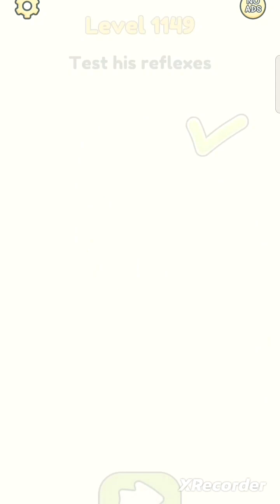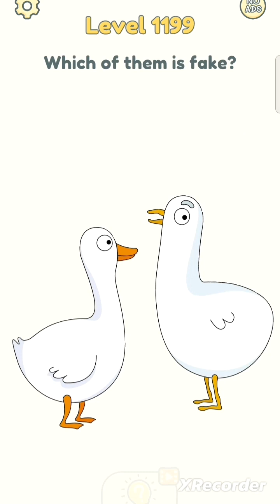DOP 2 Delete One Part Gameplay Walkthrough All Level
DOP 2 All Level solution gameplay Walkthrough